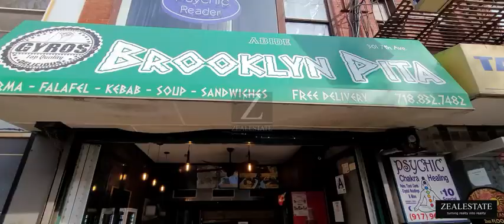301 7th Ave, Brooklyn N.Y. 11215 Commercial/Retail Space